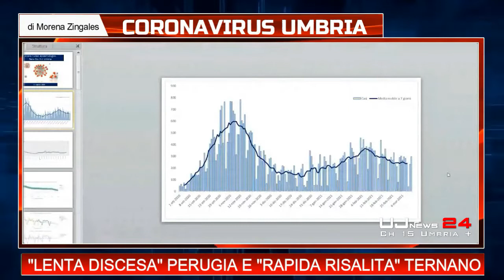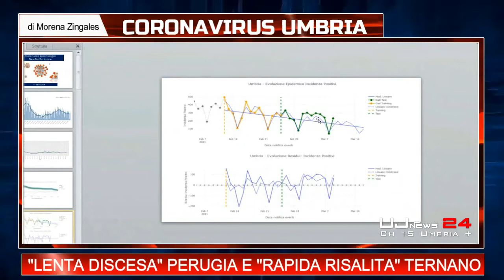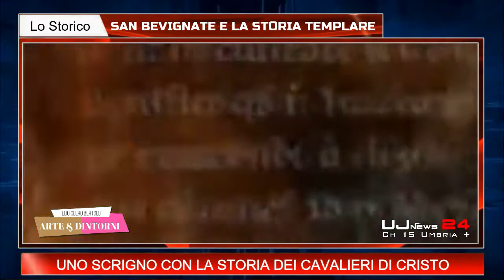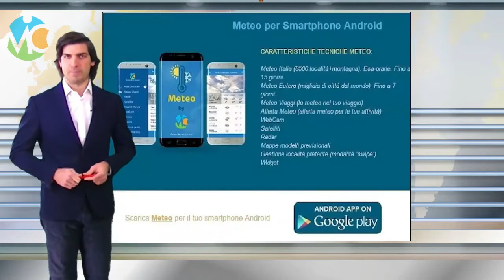Telegiornale dell’Umbria edizione della notte Tg, 11 marzo 2021 giovedì